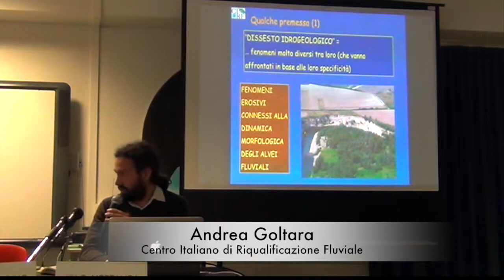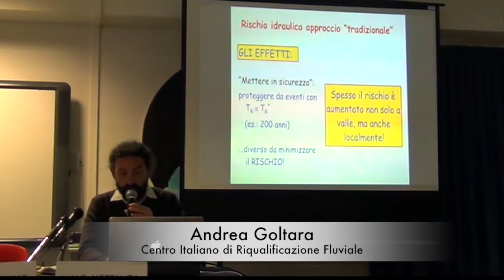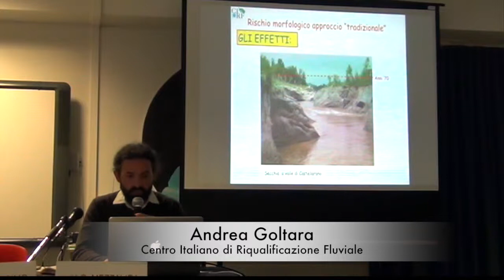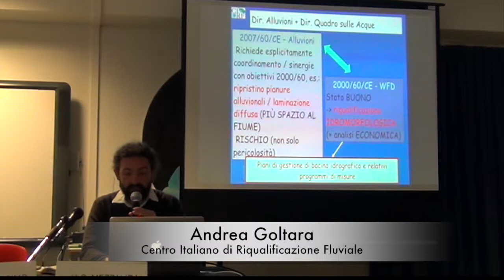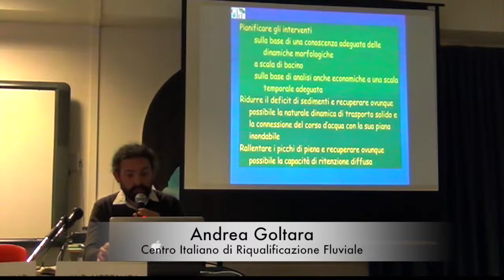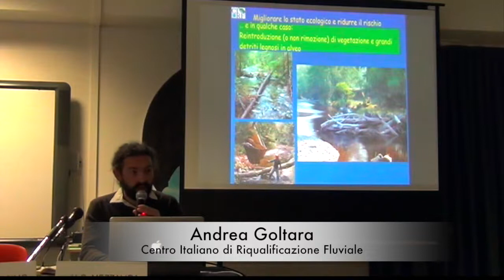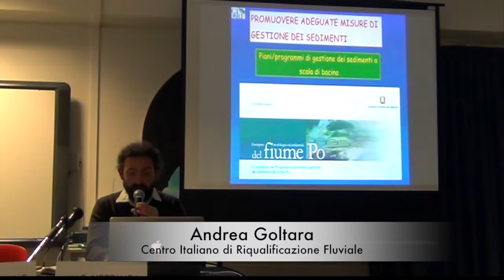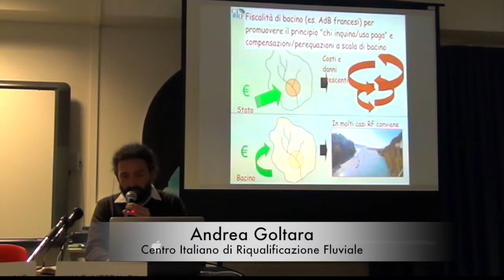Territorio, cambiamenti climatici, alluvioni. Andrea Goltara (CIRF)